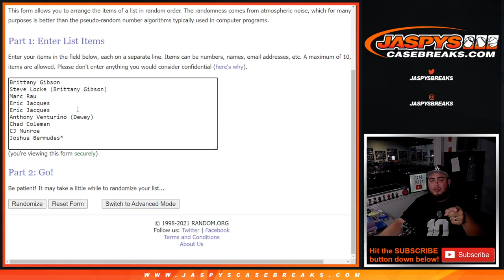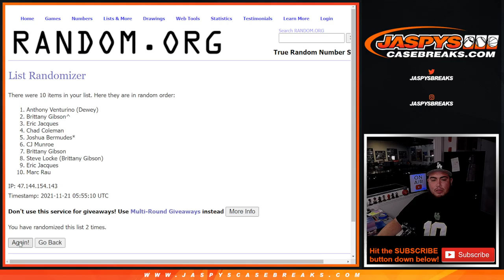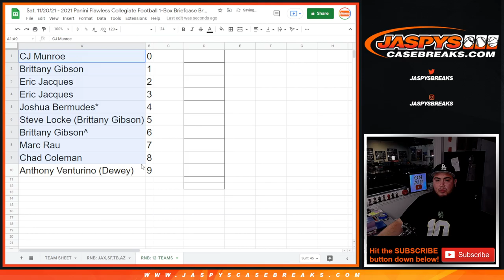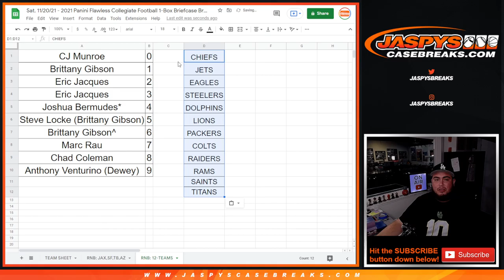Sat. 11/20/21 - *RNB* 12-TEAMS - 2021 FLAWLESS COLLEGIATE FB 1BOX PYT #8